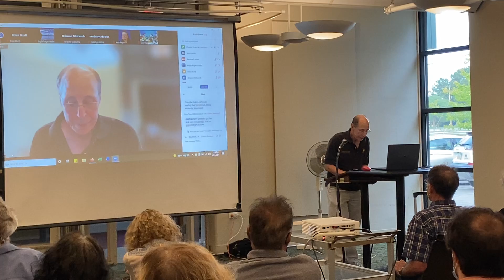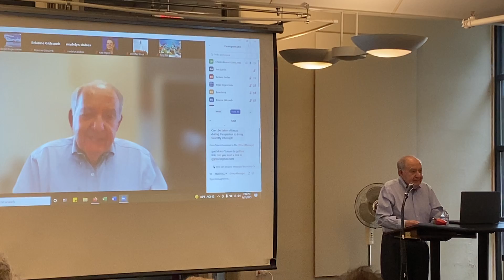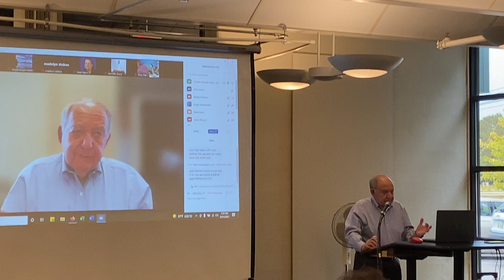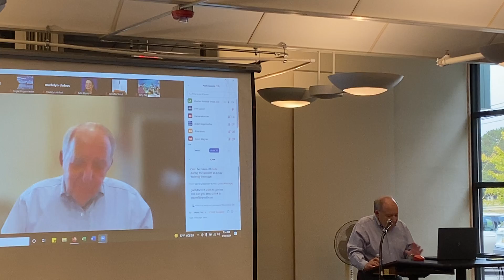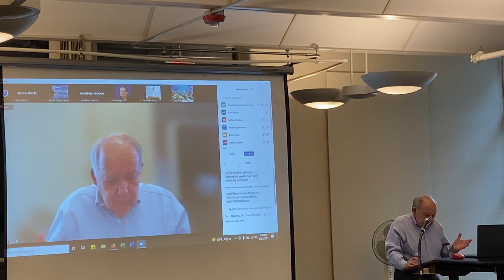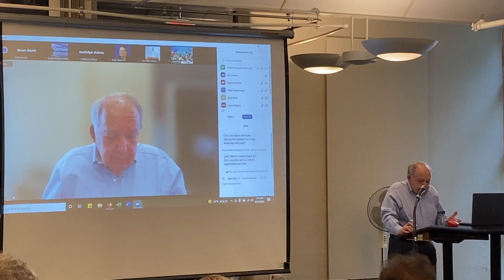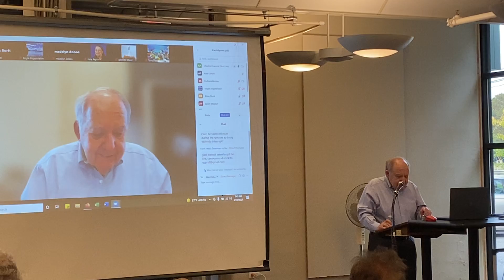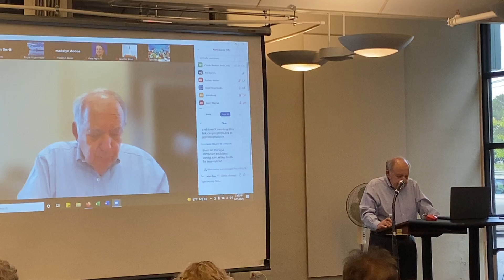SouthEast Michigan Mensa Mnthly Mtng Spkr Robert A. Sedler, Professor Of Law: January 6 Insurection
Robert A. Sedler, former Wayne State University Distinguished Professor of Law, speaks on the Constitution, January 6, and the aftermath of the insurrection.

Professor Sedler taught courses in Constitutional Law and Conflict of Laws at Wayne State University. Prior to coming to Wayne State in 1977, he was Professor of Law at the University of Kentucky. Professor Sedler received his A.B. and J.D. degrees from the University of Pittsburgh. He is a member of Phi Beta Kappa and the Order of the Coif, an honor society for law school graduates. In 2005, he was elected to the Wayne State University Academy of Scholars, which is the highest recognition bestowed upon faculty members by their colleagues. He served as President of the Academy during the 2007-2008 academic year. In April 2019, Michigan Attorney General Dana Nessel appointed Sedler a Special Assistant Attorney General.